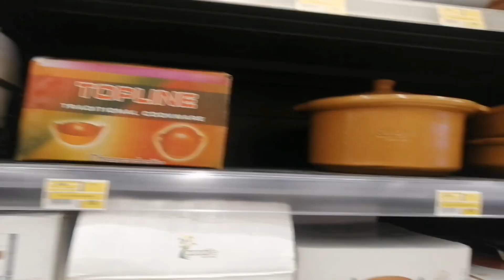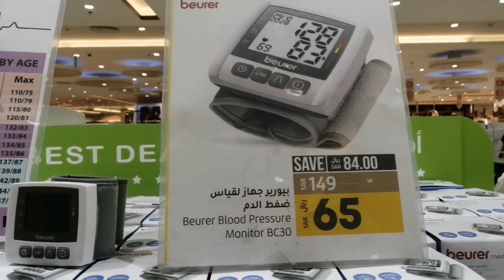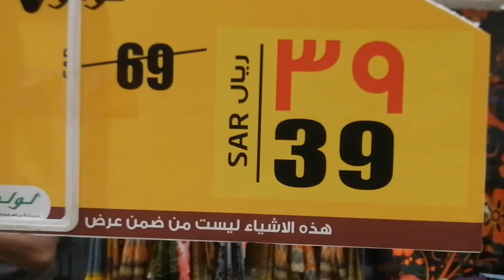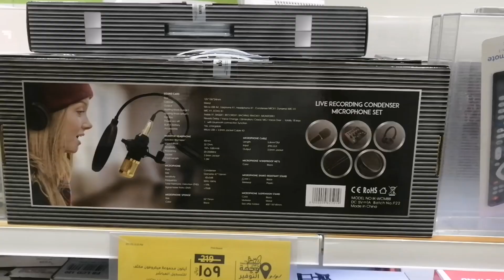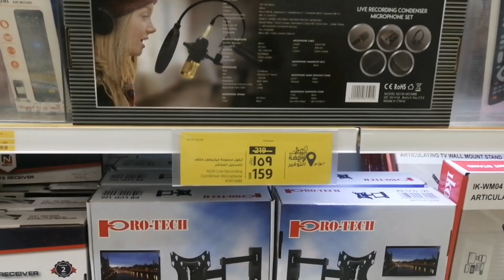A visit Lulu hypermarket Makkah road Jeddah || Arab famous hypermarket | mahfooz Anjum official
Lulu Hypermarket is a bustling retail market located in the Makkah road of Jeddah Saudi Arabia. Spanning across a vast expanse, this hypermarket offers an unmatched shopping experience to locals ,Resident &tourists alike. With its impressive collection of products, ranging from groceries to electronics, fashion to home décor, and everything in between, it caters to the diverse needs and desires of shoppers. Step into Jeddah Makkah road Lulu Hypermarket and you'll be greeted by neatly organized aisles and shelves, showcasing an extensive array of high-quality merchandise. From fresh produce sourced from local farmers to imported delicacies from around the world, the grocery section promises a gastronomic adventure. The electronic section boasts the latest gadgets and appliances, while the fashion department showcases trendy clothing, footwear, and accessories for men, women, and children.
 The hypermarket also features various promotional offers and discounts, making it a go-to destination for budget-conscious shoppers.

Apart from shopping,  Lulu Hypermarket houses a range of services and facilities. It provides a comfortable and spacious food court where shoppers can take a break and indulge in a diverse selection of cuisines. Additionally, the hypermarket offers ample parking space, ensuring a hassle-free shopping experience for all visitors.

vera level offer
Lulu mall at jeddah | LULU MALL